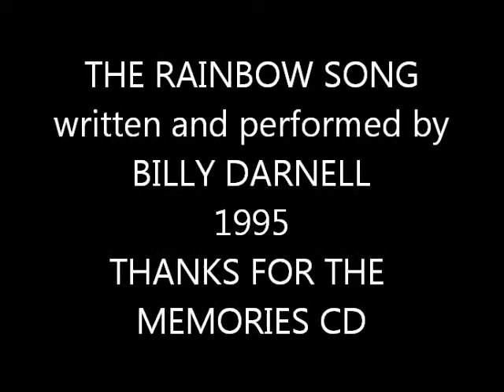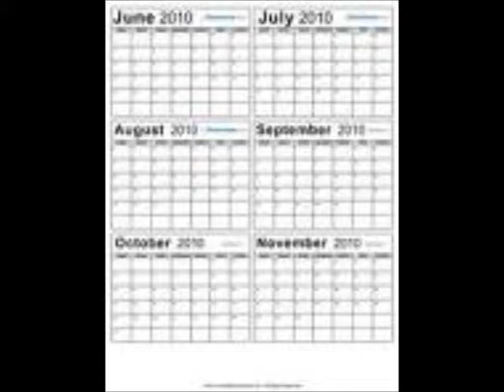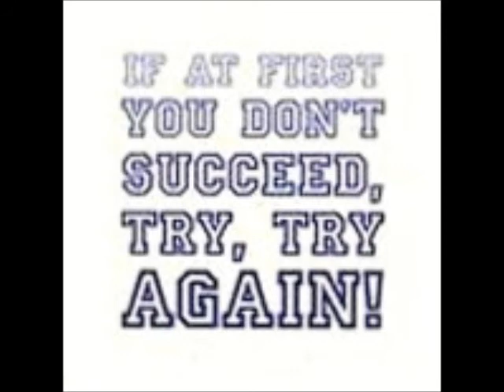Rainbow Song.wmv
Another Billy Darnell song from his 1st CD "Thanks for the Memories"
Billy Has 3 CD that you can download free. al permissions granted by Billy Darnell for use of all of his materials in this slide show